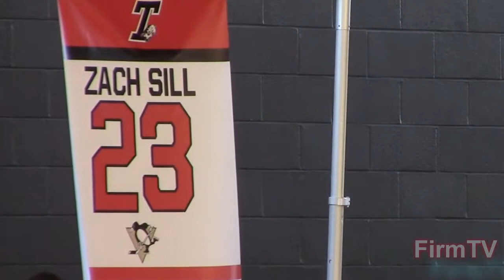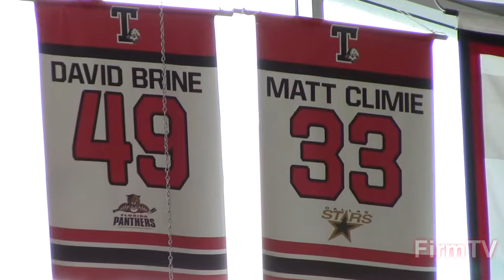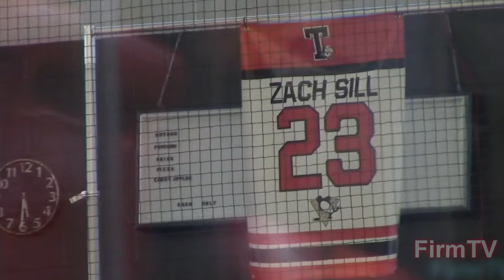Zach Sill on FirmTV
Firm TV spoke with former Truro Junior A Bearcat and current NHL'er Zach Sill as the local hero had his jersey retired by the Team.